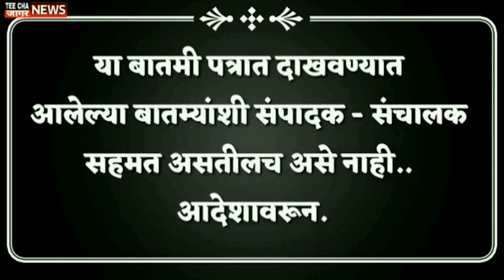उद्धव ठाकरेंचा मुख्यमंत्रीपद ठाकरेंनी चोरलं?/teechajaggarmaratinews